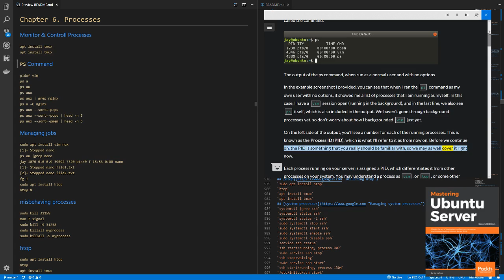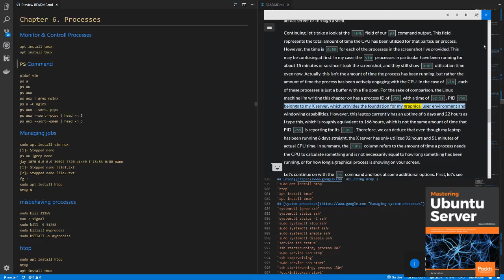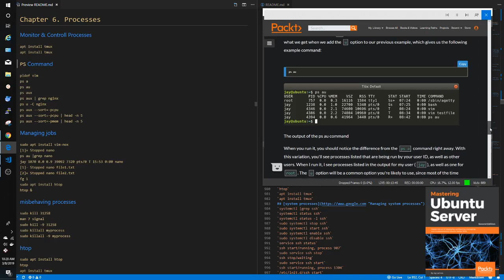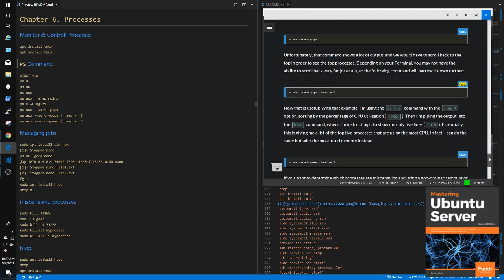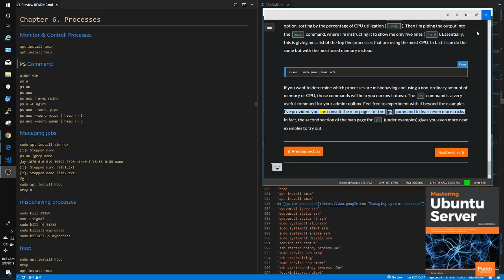Mastering Ubuntu Server 18.04 Ch 6 section 2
Mastering Ubuntu Server 18.04

Ch 6 section 2